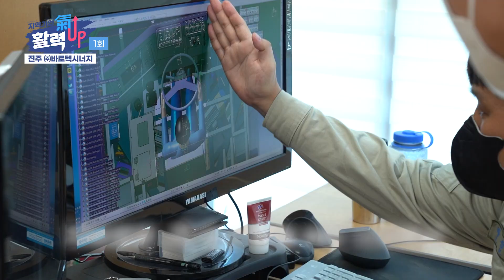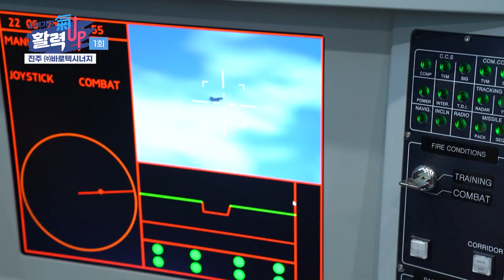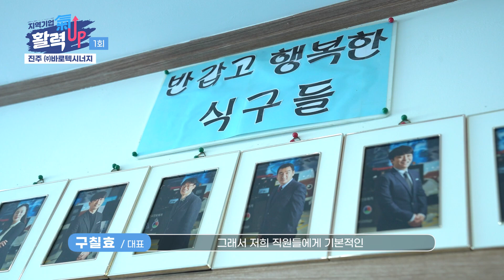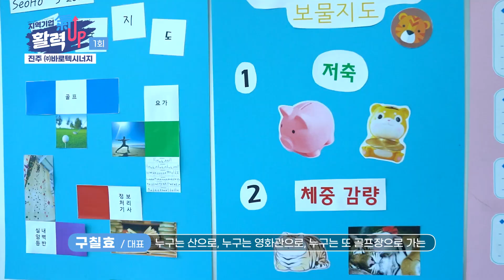육군·해군·공군의 마음을 사로잡은 기업, 바로텍시너지